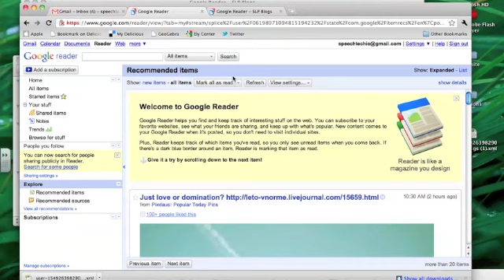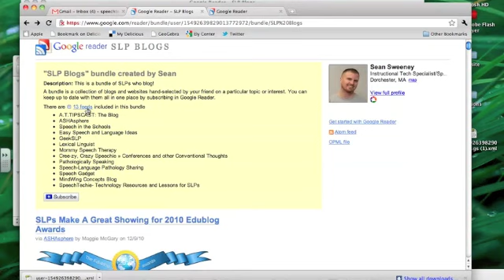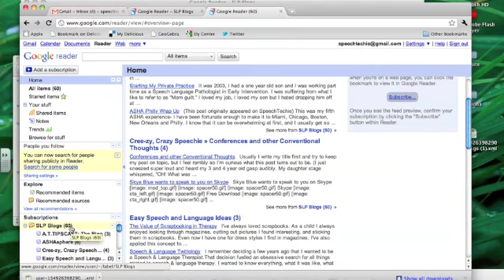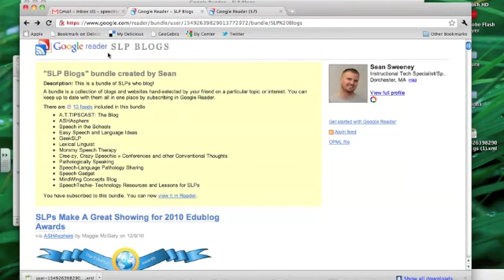The SLP Blogs Bundle and Google Reader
This screencast shows you how to access a bundle of SLP blogs and import it into your Google Reader